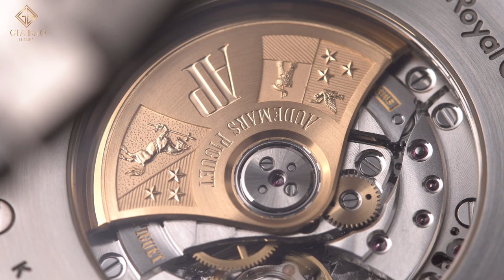Review đồng hồ Audemars Piguet Royal Oak 15400ST- Đã ngưng sản xuất nhưng còn nguyên sự hấp dẫn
Được tạo ra bởi đôi bàn tay có “số má” với những thiết kế biểu tượng Gerald Genta, Audemars Piguet Royal Oak là một cỗ máy đếm thời gian có quá nhiều điểm đặc biệt cuốn hút. Từ vành bezel hình bát giác cùng những đinh ốc sáng loáng đến bộ dây đeo tích hợp nổi bật, Royal Oak đã mang danh tiếng của Audemars Piguet đến gần hơn với công chúng

Hệ thống showroom:
- 69 Quang Trung, Hai Bà Trưng, Hà Nội
- 55 Đống Đa, Hải Châu, Đà Nẵng
- 164 Trần Hưng Đạo, Quận 1, TP Hồ Chí Minh